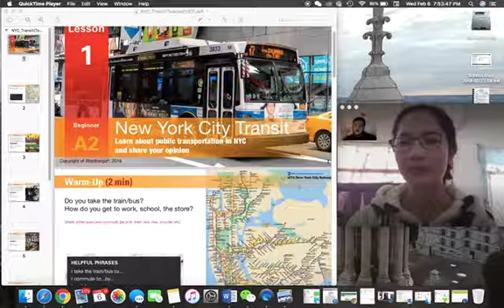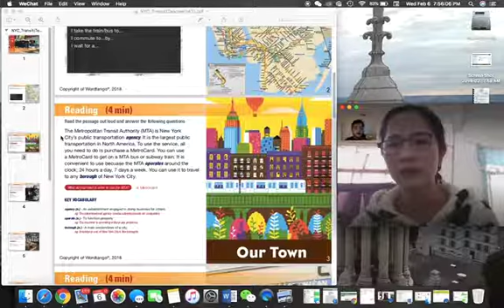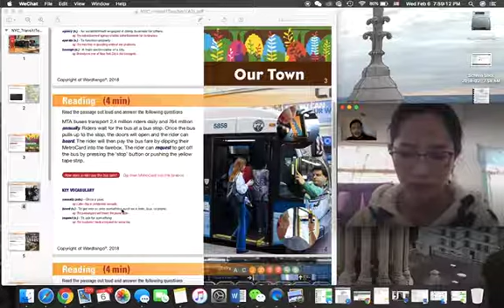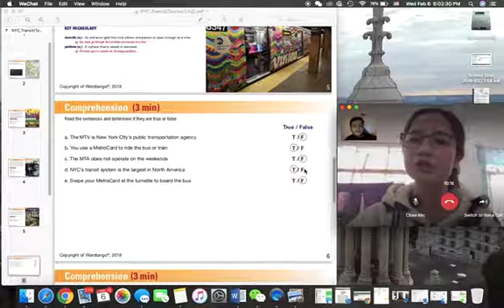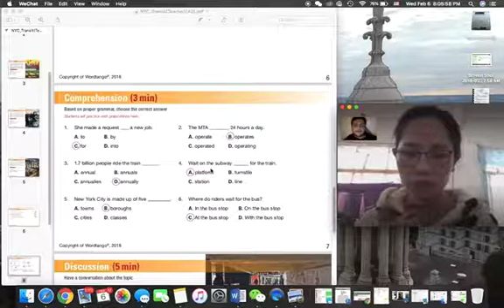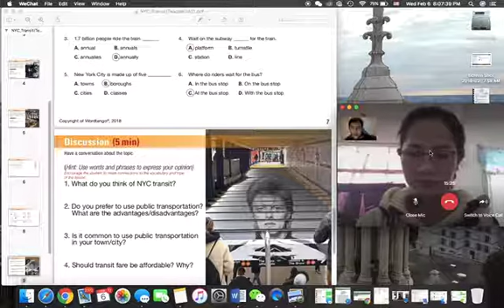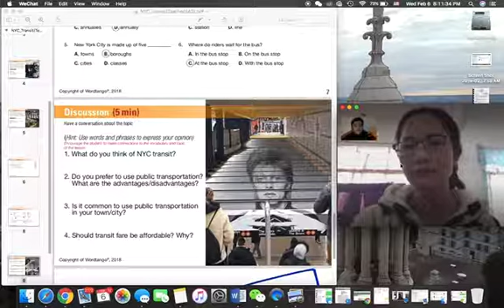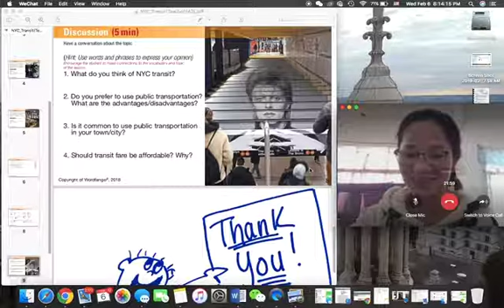Lesson with Yuanyan (Vicky) 2/6/19